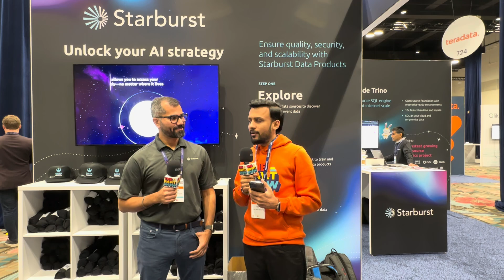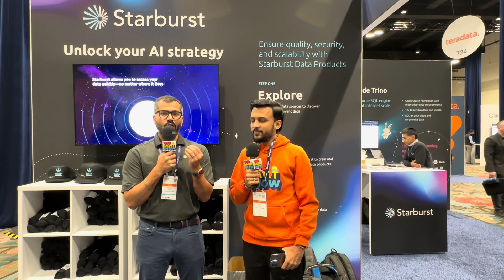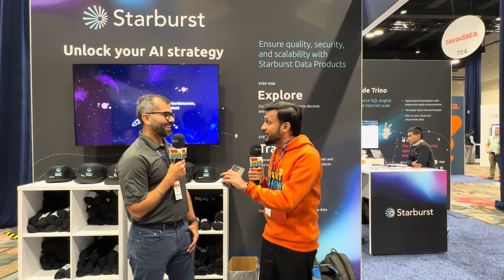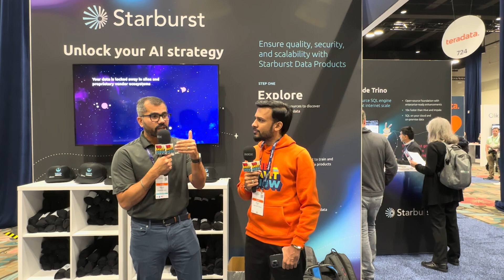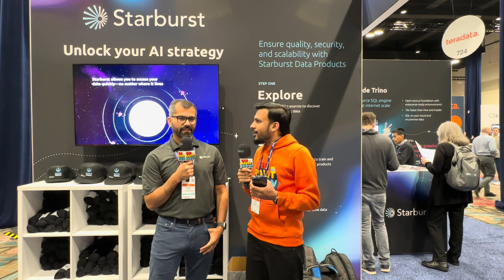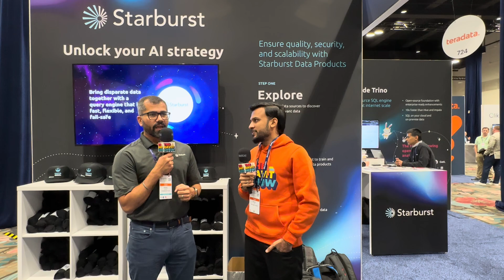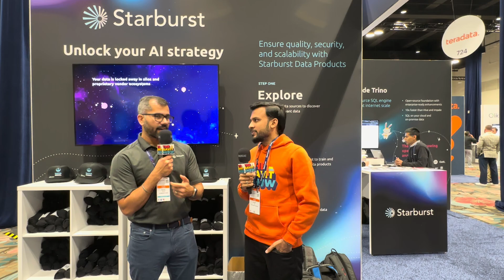Evolving Communication through Data Products, Building a Minimum Viable Data Product with Vishal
Gartner Day 2! I got a chance to chat with my friend, Vishal Singh, Group Product Manager & Head of Data Products at Starburst, on The Ravit Show. We dove into the transformative world of Data Products & Data Sharing, and our discussion opened up new perspectives on how data products are redefining the dynamics between data producers and consumers.

- Evolving Communication through Data Products: How are data products enhancing the dialogue between data producers and consumers in ways we haven't seen before?
- Building a Minimum Viable Data Product: What are the essential elements needed to kickstart a successful data product?
- Embarking on the Data Products Journey: Where to begin and the initial steps to take in creating impactful data products.

Vishal's insights provided not just theoretical knowledge but practical steps and strategies, crucial for anyone looking to make a mark in the world of data.

A huge shoutout to Vishal Singh for the enlightening conversation!